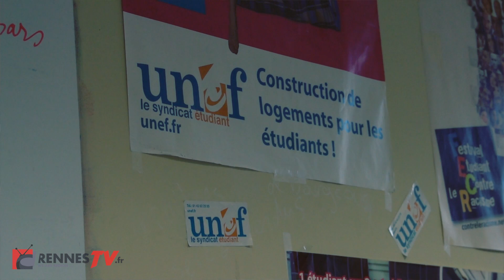Rentrée universitaire du second semestre à Rennes 2